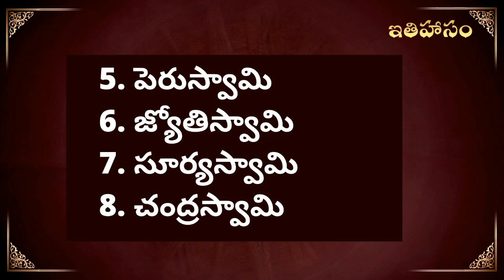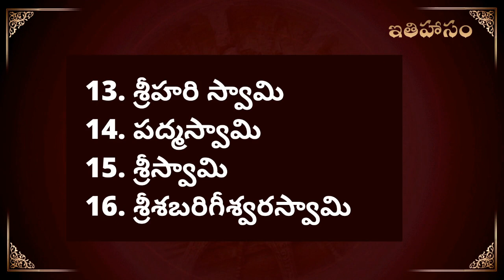18 names of Ayyappa Mala Deeksha swamulu in telugu Kerala information శబరిమల 18 స్వాముల పేర్లు ఇవే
18 names of Ayyappa Mala Deeksha swamulu in Telugu Kerala information శబరిమల 18 స్వాముల పేర్లు ఇవే